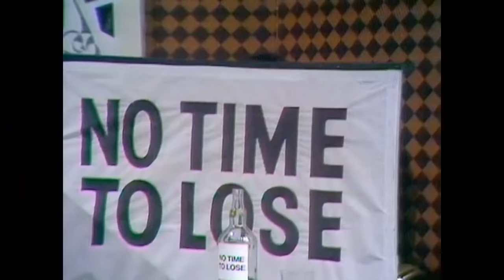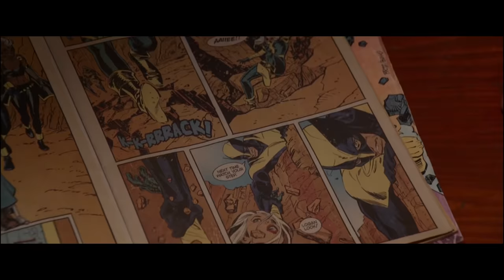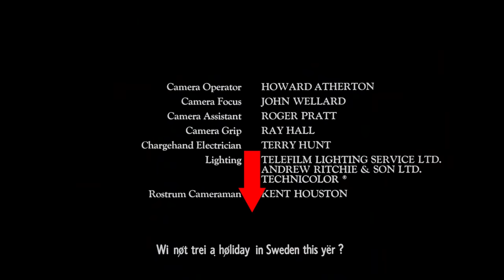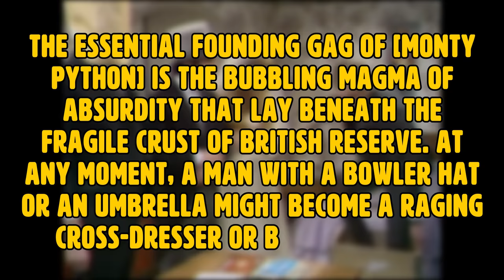How Monty Python Shaped Modern Comedy (feat. Rick and Morty & Deadpool) – Wisecrack Edition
Welcome to this Wisecrack Edition on the Legacy of Monty Python!

=== More Episodes! ===

Written by: Tommy Cook
Directed by: Robert Tiemstra
Narrated by: Jared Bauer
Edited by: Andrew Nishimura
Motion Graphics by: Drew Levin
Produced by: Emily Dunbar